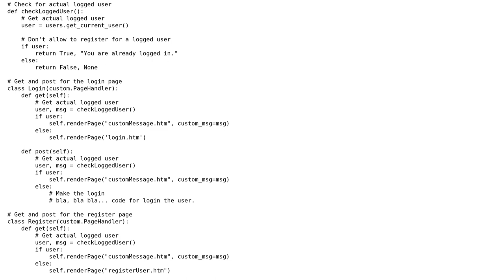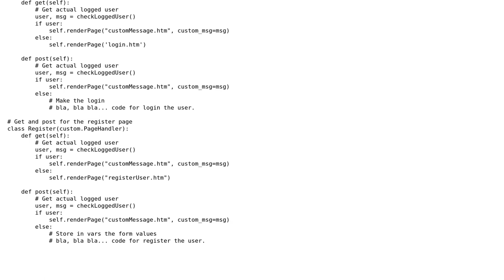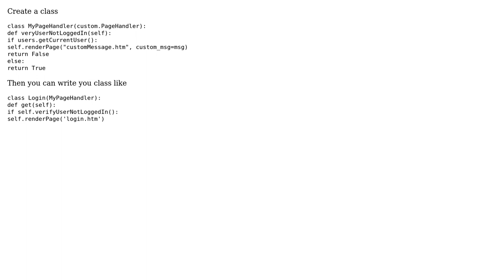Code Review: Checking for a logged user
With thanks & praise to God, and with thanks to the many people who have made this project possible! | Content (except music & images) licensed under CC BY-SA | Music | Images & others | With thanks to user Winston Ewert user Jamal user Eagle and the Stack Exchange Network Trademarks are property of their respective owners. You are responsible for your own actions.